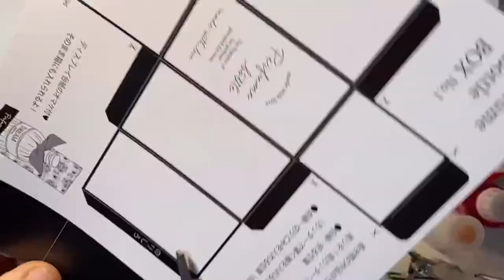【レジン】香水瓶モールドの使い方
ハーバリウムやディヒューザーにも使えるUVレジンの立体香水瓶モールドを使ってみました❤️

数量限定で販売中！

今回使用している材料/material
【香水瓶モールド】

ちゃんねる登録してもらえると嬉しいです♡

【営業時間】
火曜日は定休日です。(イベント出店時は終日閉店)
OPEN 12:00-
レッスン・施術のご予約はお客様のお時間に合わせて10:00〜23:00まで可能
【各種キャッシュレスシステム決済可能】
LINE💚@mgc1504k(@マークから入力して検索!)
DM💛可能ですが、気づけない事が多いです🙇‍♂️
Youtube❤️Urocogumi Artwork&cafe
各種から受付中です！

【店舗】
〒542-0066
大阪市中央区瓦屋町1-8-25ハイツ松屋町1-A鱗組
1-A,Urocogumi,1-8-25,Matsuyamachi,Chuoku,Osaka City,Japan

【関連動画】